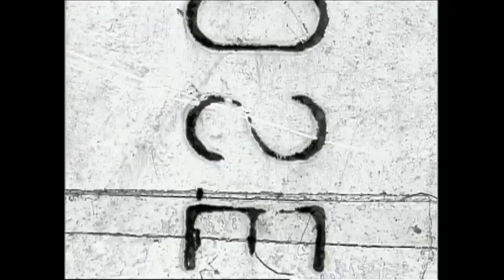KEN mode - Extending Common Courtesy Throughout The Evening (Official Music Video)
Filmed in 2008 in Manitoba, Canada.
Directed by Chad Tremblay.

From the album 'Mennonite'